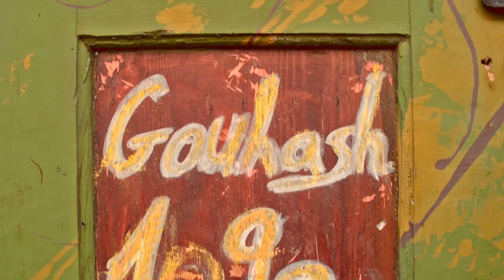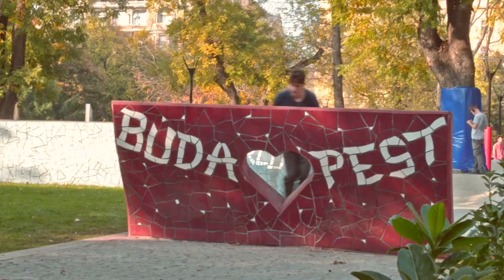Sound Marmots - Come To Budapest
How about spending some time in the ambivalent but lovely, conveniently Instagrammable heart of the land of the Magyar?